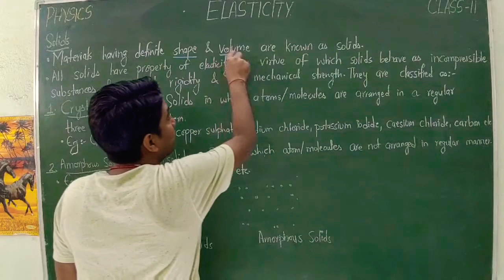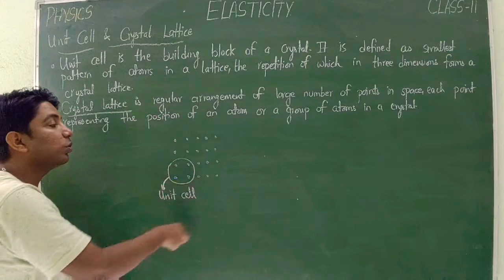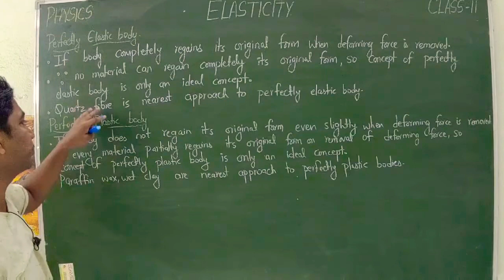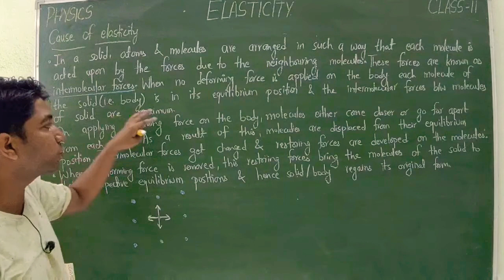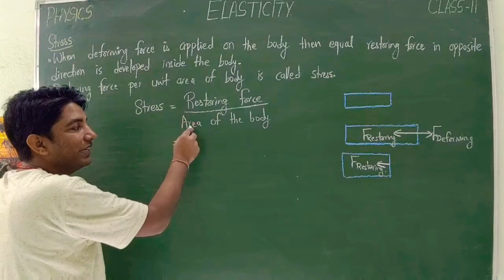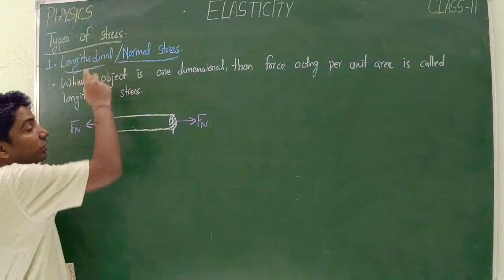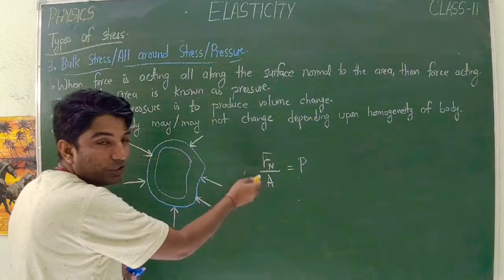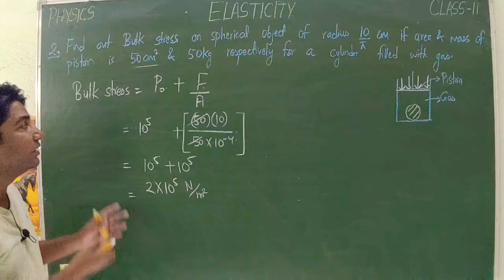INTRODUCTION | L-1 | MECHANICAL PROPERTIES OF SOLIDS | CLASS-11 | PHYSICS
THIS VIDEO LECTURE INCLUDES:
1. DEFINITION OF SOLIDS
2.CLASSIFICATION OF SOLIDS INTO CRYSTALLINE SOLIDS AND AMORPHOUS SOLIDS
3.DEFINITION AND EXAMPLES OF CRYSTALLINE SOLIDS AND AMORPHOUS SOLIDS
4. DEFINITION OF UNIT CELL AND CRYSTAL LATTICE
5. DEFINITION OF ELASTICITY AND PLASTICITY
6. DEFINITION OF DEFORMING FORCE
7.DEFINITION OF PERFECTLY ELASTIC BODY AND PERFECTLY PLASTIC BODY AND THEIR EXAMPLES
8. CAUSE OF ELASTICITY EXPLANATION
9. DEFINITION OF STRESS ITS UNIT AND DIMENSION
10. EXPLANATION OF TYPES OF STRESS
(A) LONGITUDINAL OR NORMAL STRESS
(B) TANGENTIAL OR SHEAR STRESS
11.FIND OUT LONGITUDINAL STRESS AND TANGENTIAL STRESS ON A FIXED BLOCK?
12.FIND OUT BULK STRESS ON SPERICAL OBJECT OF RADIUS 10/ PI CENTIMETRE IF AREA AND MASS OF PISTON IS 50 SQUARE CM AND 50 KG RESPECTIVELY FOR A CYLINDER FILLED WITH GAS?